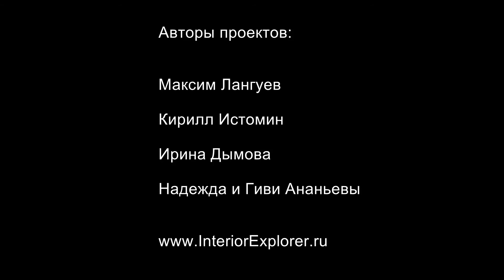Алексей Дорожкин. Экспресс-интервью для 360.ru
Главный редактор ELLE Decoration Алексей Дорожкин об интерьерном гедонизме как новом большом стиле, все более популярном во всем мире и в России. Экспресс-интервью для 360.ru.